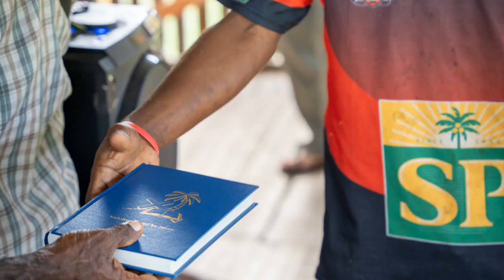Vitu Dedication NT Bible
This is a short film of my experience at a Bible dedication in Papua New Guinea.